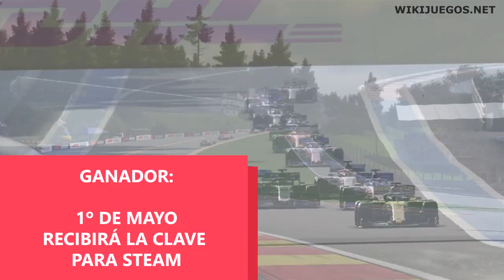SORTEO F1 2019 PC | CLAVE STEAM | *CERRADO*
*PARTICIPA YA EN EL SORTEO DE ESTE GENIAL JUEGO PARA PC*

DOS SIMPLES PASOS:
2-COMENTA EN ESTE VÍDEO

*El ganador se elegirá de forma aleatoria de entre todos los comentarios de este vídeo (1 participación por persona). La selección se emitirá en directo en nuestro canal. Una vez elegido al ganador, éste tendrá que facilitar (desde la misma cuenta con la que participó) un enlace a algún perfil en cualquier red social, de éste modo podremos enviarle la clave por mensaje privado. Si en una semana no se tienen noticias del ganador, se repetirá el sorteo.

*Para asegurar que el ganador se elige de forma aleatoria, usaremos el servicio app-sorteos

¡MUCHA SUERTE!

** LINKS **